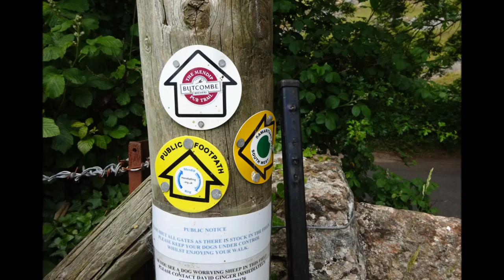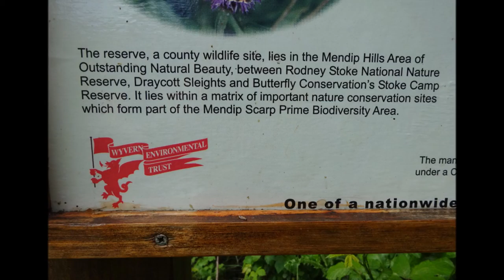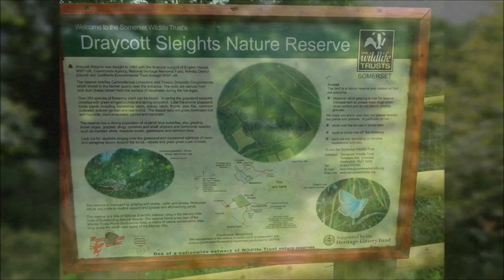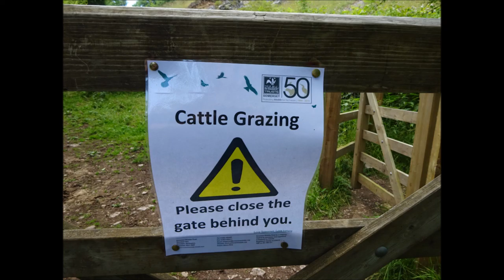Draycott to Priddy Walk & Back to Cheddar, PART X 'Draycott Sleights' by Sheila June 2015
This is a revisit to this section of the walk because I had discovered Draycott Sleights on  an early visit in the month---I now rejoin the West Mendip Way .Early in the day I walked very close by here on route to Priddy